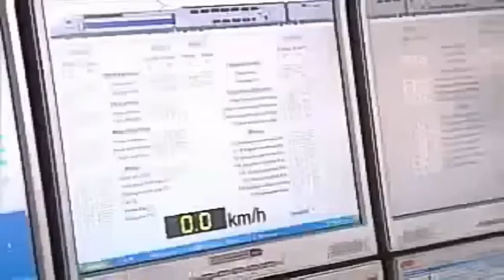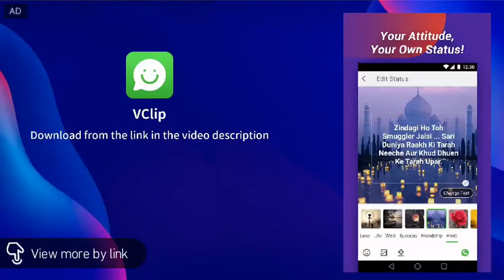Top 10 Fastest High Speed Trains in Europe 2020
There will be a lot of interesting.

High-speed rail networks may be a relatively new phenomenon, but for 20 countries worldwide they already form the backbone of the transport network. Although first introduced in Japan, high-speed rail was truly established in Europe during the 80s and 90s.
Recently, technological advancements have pushed Asian countries up the ranks with regard to population served by the high-speed network, price per kilometer as well as operating and top speeds.

Home to a famously extensive rail network, the infrastructural changes associated with switching from normal to high-speed rail have proven particularly complex in Europe. For example, the high-speed network in the United Kingdom is expected to remain under construction until 2026, which is perhaps what happens when your railway lines date back to 1825.
This ranking exclusively compares trains meeting the official high-speed criteria and has been done using the design top speed, ignoring occasional testing records or speed limitations of various European countries.